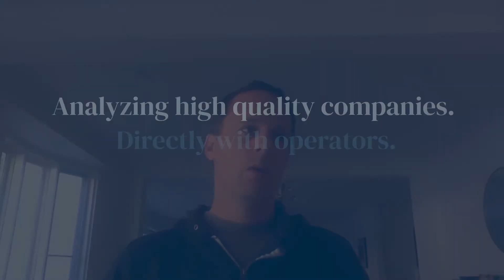Netflix ARPU Potential - Netflix Culture and Scale Advantage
In Practise explores the mechanics, culture, operations and strategy of the world’s best companies through interviews with current and former senior business practitioners.

LEARNING OUTCOMES
- Outlook on potential long-run unit economics for subscription video on demand

EXECUTIVE PROFILE
Erik Barmack
Former Vice President, Head of International Originals, at Netflix